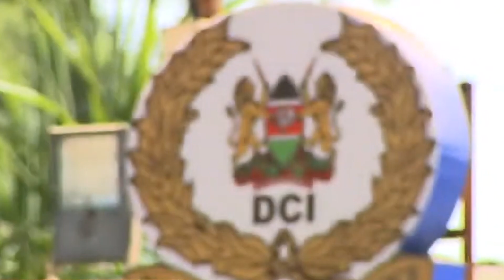WARKA FIDNIMO EE SHAKAAL TV 03-14-2023